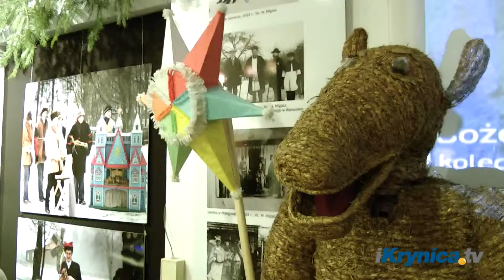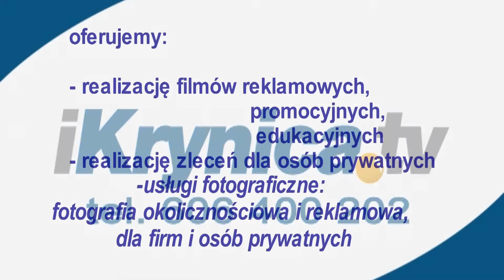Krynica - Zdrój: "Hej kolęda, kolęda" wystawa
„Hej kolęda, kolęda" - pod takim hasłem, 14 grudnia została otwarta wystawa etnograficzna w krynickim Muzeum Nikifora na Bulwarach Dietla. Przedstawia ona miejscowe zwyczaje i obrzędy związane z obchodami Świąt Bożego Narodzenia. Wernisaż wystawy otworzył kustosz muzeum Zbigniew Wolanin.
W merytoryczny klimat wystawy wprowadziła zebranych, Barbara Romańska -- kierownik Działu Etnografii Muzeum Sądeckiego. A młodzież z krynickiej Szkoły Muzycznej wykonała znane kolędy.
Wystawa będzie czynna do 3 lutego 2013 roku.
(BK)